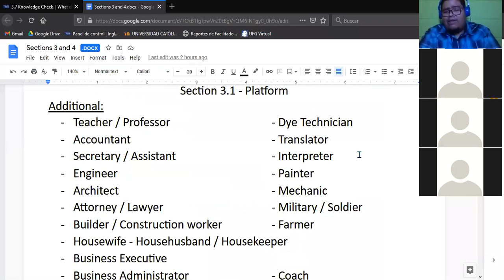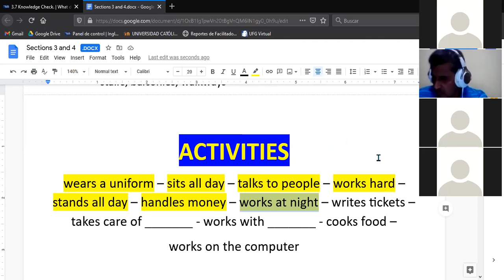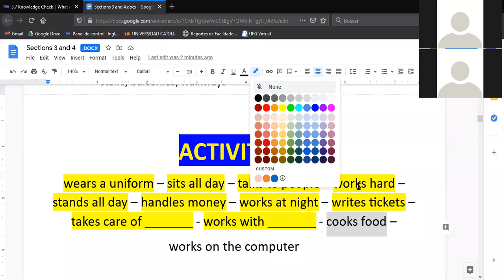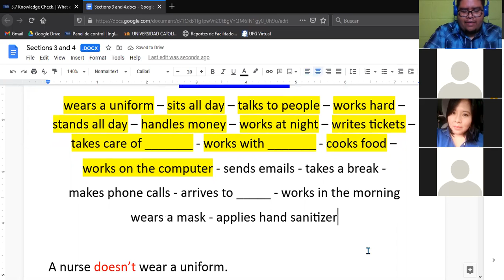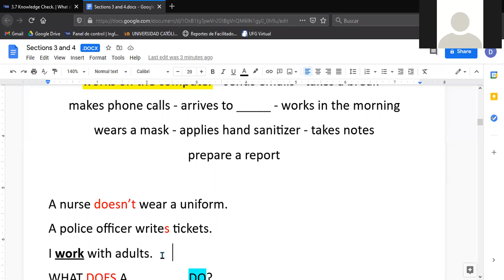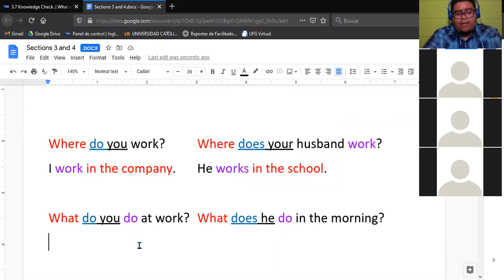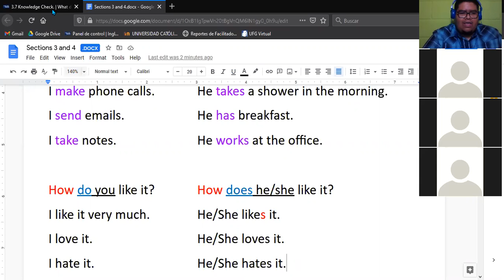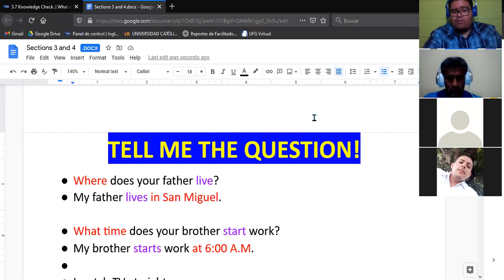Ingles Corporativo-Wh Questions (Class #2) (03/12/2020)